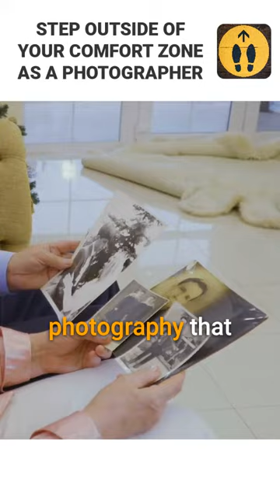Step Outside Your Comfort Zone | Episode 534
When's the last time you broke out of your comfort zone?